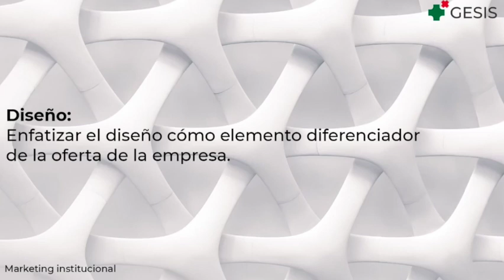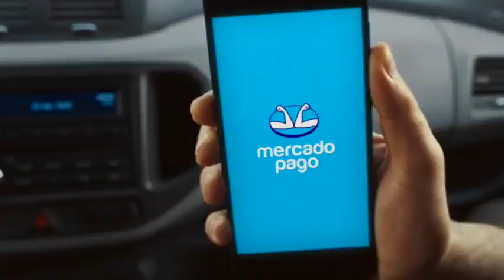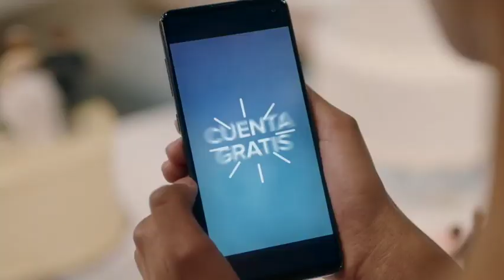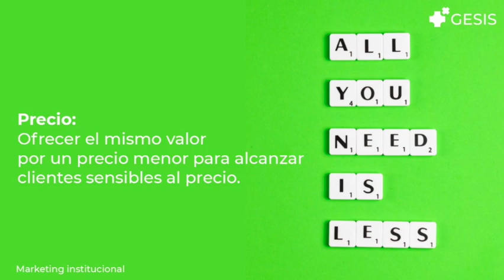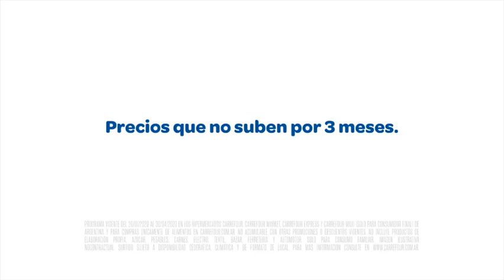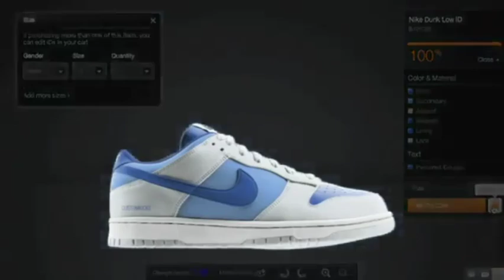Propuesta de valor - Gesis